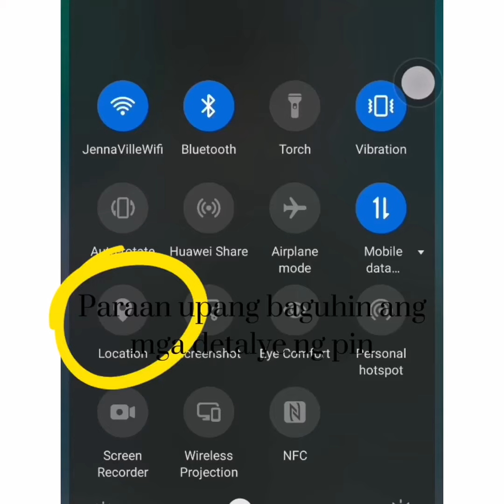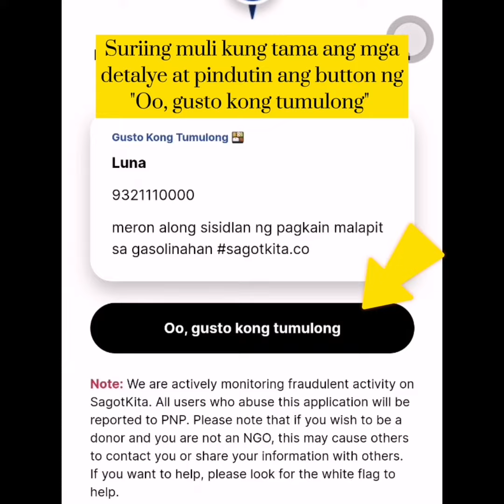(sagotkita.co // TAGALOG VERSION) Paraan upang baguhin ang mga detalye ng pin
sagotkita.co // TAGALOG VERSION

Narito kung pano mag-edit/bago ng mga pins:
1. Hanapin ang iyong pin sa mapa, pagkatapos ay mag tap sa pin.
2. Sa gawing kanan mayroong isang pindutan i-edit/baguhin, i-tap ito.
3. I-update ang mga nais na impormasyon (hal. Numero, address/paglalarawan).
4. Ilagay ang token na nakuha habang pinoproseso ang pag rehistro.
5. Pindutin ang Submit button.
Voila! Tapos na.

Here's how to Edit pins:
1. Find your pin on the map, then tap on the pin.
2. On the right there is an Edit button, tap on it.
3. Update the desired information (eg: number, address/description).
4. Enter the token you obtained during the registration process.
5. Press the Submit button.
Voila! Done.